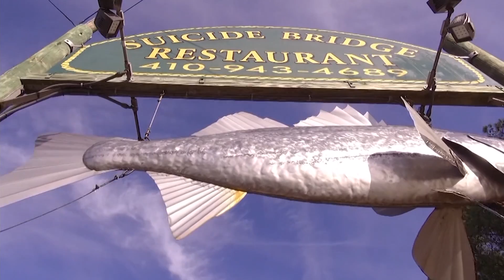Paid Content by Suicide Bridge Restaurant - Holiday Season Dining